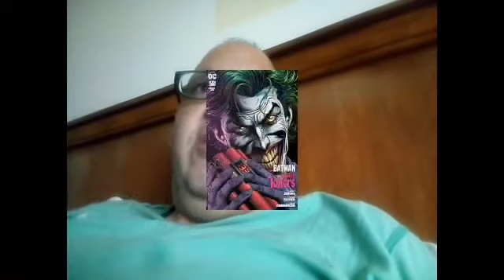HABLAMOS DE COMICS: BATMAN THREE JOKER 😱😱😱😱